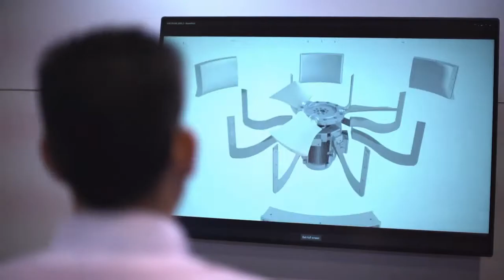UltraFlex will exhibit at AHR Expo 2022 in Las Vegas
Come visit UltraFlex Power Technologies at the AHR Expo!
The expo will take place from Monday, Jan. 31 to Wednesday, Feb. 2, 2022, at the Las Vegas Convention Center. We will be located at booth C6347.

The AHR Expo is the world’s largest HVACR event, attracting the most comprehensive gathering of industry professionals from around the globe. The Show provides a unique forum where manufacturing experts come together to collaborate and showcase the future of HVACR technology under one roof.

At booth (C6347) we will showcase the benefits of our SOLO RoboBraze and SOLO Dragon 16/24 Automated Induction Brazing System.

There are many benefits when using induction heating instead of the torch method; environmentally, it is a clean, safe process with no flames or toxic gases, fully automated process with no operator assistance required which guarantees high-quality brazes, prevents the surfaces from being contaminated and most of all high repeatability. This type of automated induction brazing system is perfect for anyone in the HVACR industry.